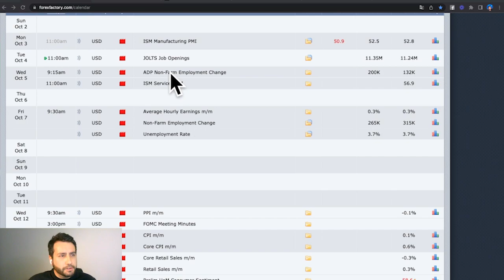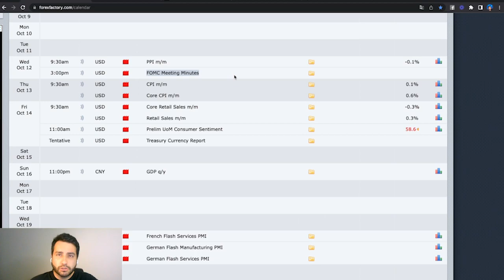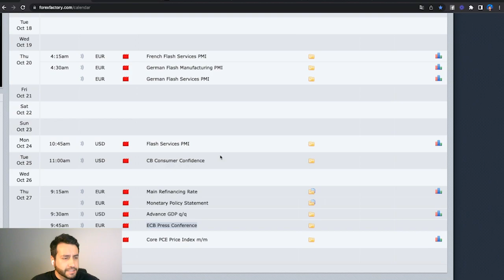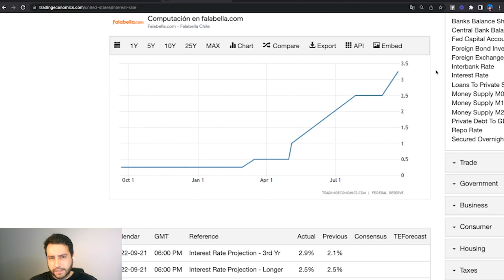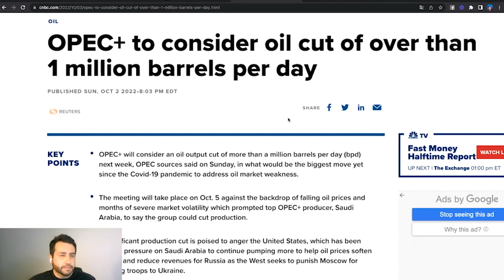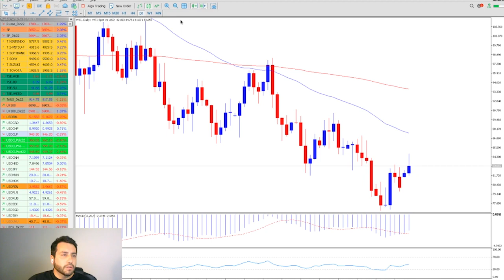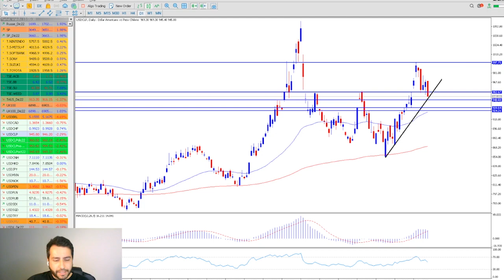📈 ALTA INFLACION PREOCUPA al MUNDO 😨 PETROLEO y TASAS de INTERES en la mira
👉 ¿Quieres INVERTIR en CAPITARIA?

Nos encontramos en meses con números inflacionarios Récord a nivel mundial lo que hoy en día tiene a Estados Unidos viviendo una recesión económica actualmente. Por otro lado, la decisión de tasas de interés para combatir la elevada inflación en las grandes potencias del mundo están sacudiendo a los diferentes mercados por lo que para este mes los inversionistas deberán estar extremadamente atentos con lo que se vaya a comunicar.

Además, el petróleo vuelve a ser protagonista tras anuncio de la OPEP. La misión de la entidad es recortar la compra de 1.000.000 de barriles de petróleo diarios, lo que podríamos ver un aumento en el precio del activo especialmente para este mes.

👆 ¿Cuáles serán las proyecciones económicas para este mes de octubre? Esto y más, en el siguiente video: